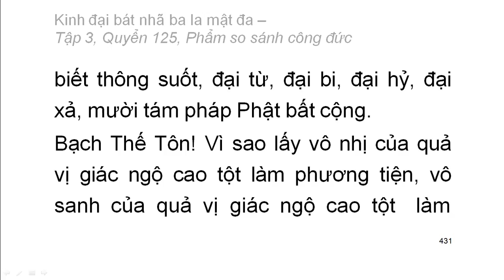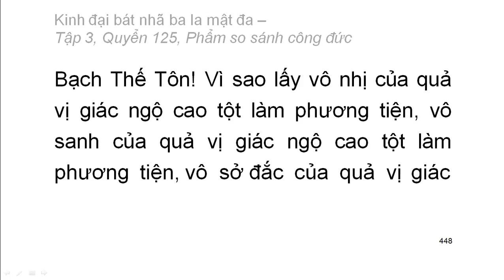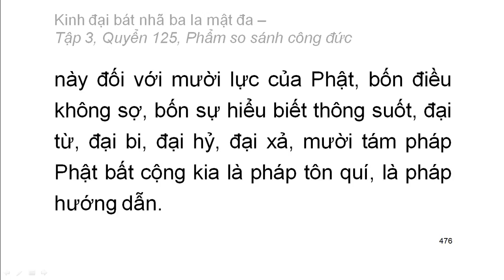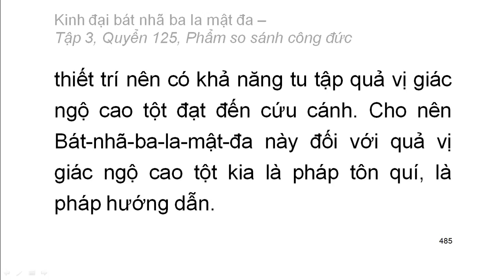600 quyển Kinh Đại Bát Nhã Ba La Mật Đa: Quyển .../600 (tiếp) (đọc lần 2)